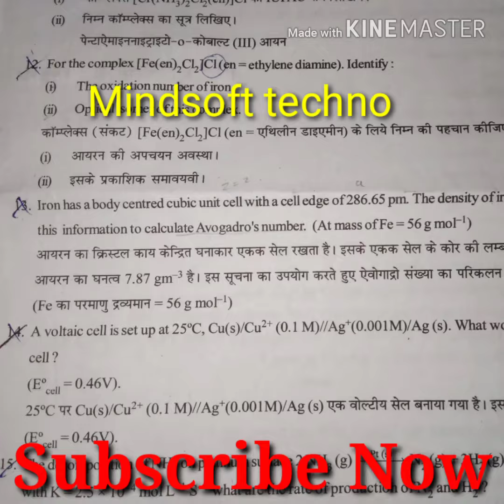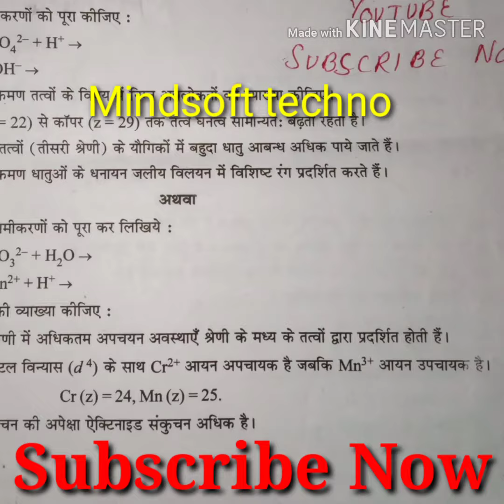Mid Term Chemistry Paper 2019-20 Class 12th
Mid Term Chemistry Paper 2019-20 Class mid term